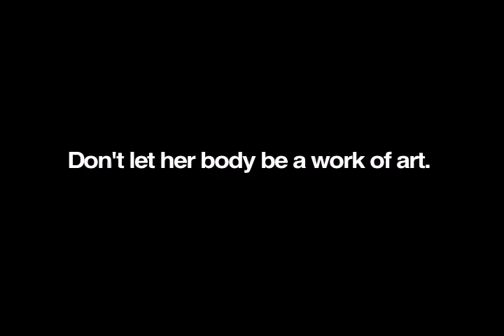Saudi Girl Speaks Up Against Women Violence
Maram Taibah, a Saudi graphic design student in Dar-Alhekma College in Saudi Arabia speaks up against women violence